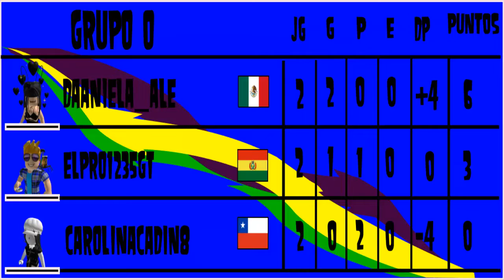Roblox Competition 2 (Fase De Grupos): Elpro1235GT VS CarolinaCadin8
Bueno acá tenemos otro versus de Roblox Competition 2! Y es del grupo O.